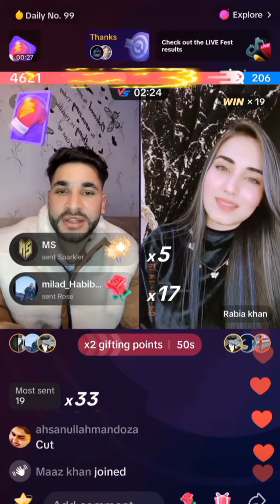Rabia khan and waliullah funny Gap shap | tiktok live match